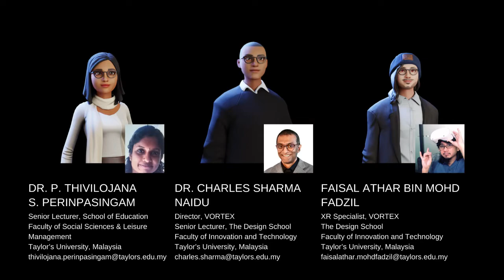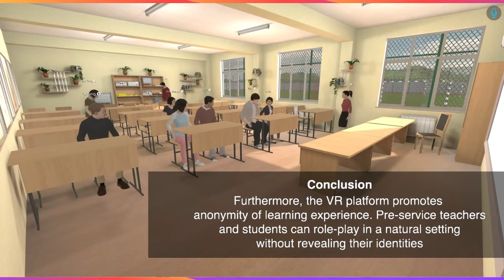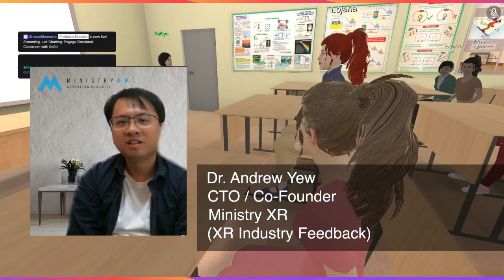Immersive Role-Playing Micro Teaching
School of Education, Taylor's University